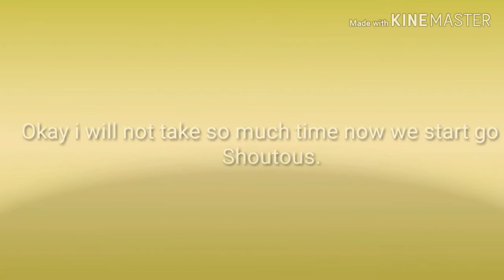Shoutous time!.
Thanks For 30 subscriber i very thankful of u guy thanks i love u guy so much like a family 😍🤩💗😘😭💖💗
Song:Nightcore solo
The song not belong to me!.